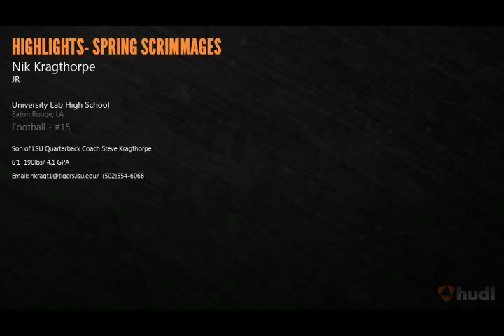Nick Kragthorpe Highlights